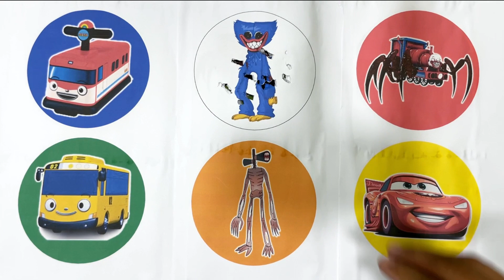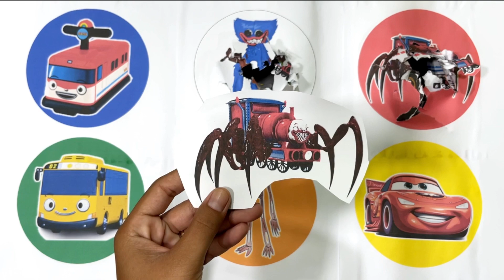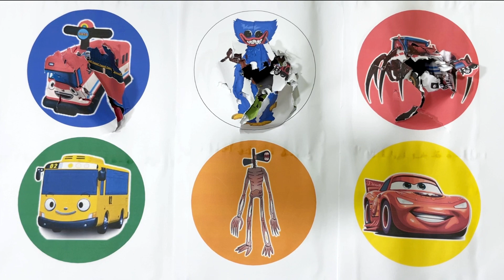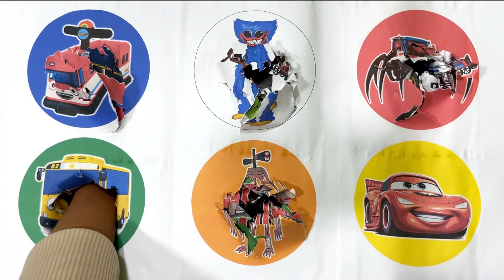SpinWheel Huggy Wuggy,Bus Tayo,Kereta Titipo,Choo Choo Charles,McQueen,Siren Head